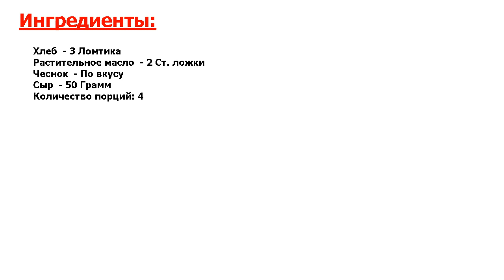★ОРГАЗМ ВКУСА!★ ГРЕНКИ ИЗ ЧЕРНОГО ХЛЕБА С СЫРОМ И ЧЕСНОКОМ ★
★Бриллиант в Вашем меню● Планируете встречу с друзьями и ищите недорогие и простые закуски к пиву? Один очень классный вариант как раз представляю вашему вниманию● Сытно, быстро, аппетитно и пикантно! Рекомендую запомнить!